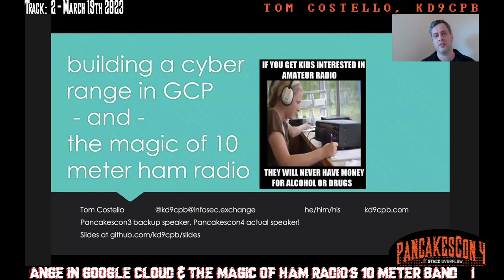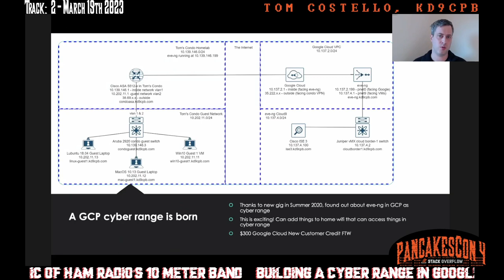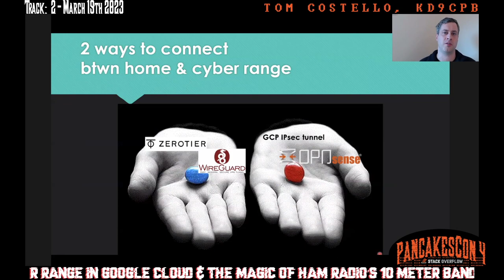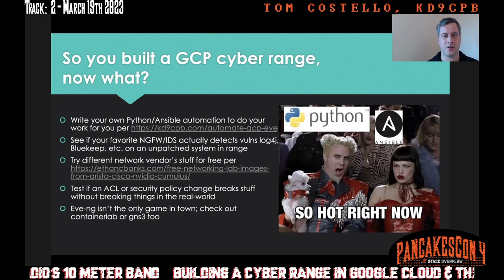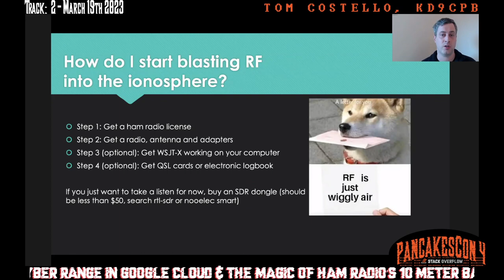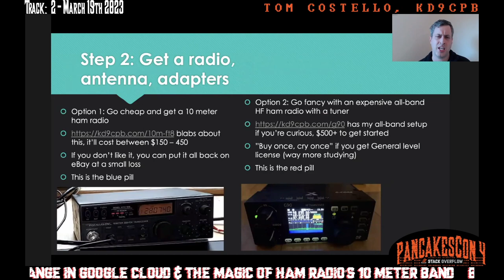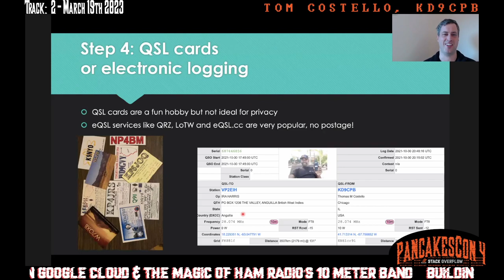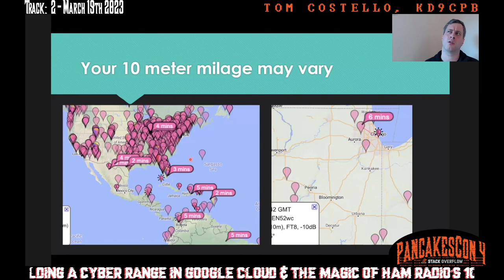PancakesCon 4 - Tom Costello - Building a Cyber Range in Google Cloud & Magic of Ham Radio 10m Band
PancakesCon 4 - Video 212 - Tom Costello / kd9cpb
Building a Cyber Range in Google Cloud & the Magic of Ham Radio’s 10 Meter Band

This talk is the property of the speaker.
Please do not redistribute without permission.